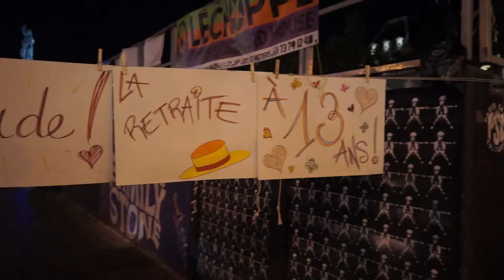CoucouJexiste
N'hésitez pas à activer les sous-titres !

03/09 : c'est la Rentrée de la Nuit Debout ! Chanson Debout a planché en atelier d'écriture collaborative sur le thème de l'invisibilité médiatique des sujets qui importent vraiment. Si l'envie vous prend, reprenez vous aussi le CoucouJexiste pour montrer qu'au-delà des débats mortifères, nous exigeons l'existence politique de tous et de toutes !

Coucou j'existe ! - nous luttons donc nous existons (Chanson Debout)

Coucou j'existe ! Demain t'auras la liste
Exclus, biffins, chômeurs, pas nés d'la dernière heure
C'est sûr j'existe, fatigué mais pas triste
Dans l'usine à déchets jamais valorisés
Et puis j'existe, faudrait changer le disque
De ton économie j'prends mon autonomie

Refrain
Nous sommes des milliers, nous sommes des millions
On n'est pas du bétail
On s'battra comme des lions
Unis même fragiles, nous relevons l'affront
Finis d'être dociles
Nous luttons donc nous existons

Coucou j'existe ! Femme battue, femme en fuite
Harcelée, méprisée même sur papier glacé
Coucou j'existe ! Même pour les féministes
Hop là les blagues salaces, toujours à la même place
Pourtant j'existe avec ou sans pénis
Finis Ken et Barbie, tu me prends comme je suis

Ici existent sans faciès élitiste
Lanceurs d'alertes, gauchistes, écolos qui résistent
Ces utopistes qu' l'état d'urgence opprime
Sont bien ceux qui désignent les vraies urgences qui priment
Suivont la piste des coupables avérés
Preneurs d'otage terrés dans leurs retraites dorées

Coucou j'existe ! Le nuisible de service
Le saigneur des agneaux, le bouffeur de surfeurs
Coucou j'existe dans c'monde productiviste
Empoisonné, pillé et au nom du progrès
Les vrais nuisibles se baladent en chemises
Contre les cannibales changeons l'ordre mondial !

Crédits :

Textes et musiques par les membres de l'atelier Chanson Debout du 3 septembre 2016, place de la République (Paris)
François Schmitt, Jan Sitka, MKZ the Turfu, Seb Titi, Bernard Schmitt, Renée-Lise Rothiot, Cécile Carristan, Pierre Schmitt, Maoline Kot, Clim, Alexandre Poisson, Alexane Robert, Catherine Jardin, Vidya, Karine Art

En collaboration avec TV Debout.
Captation : Clément Valasek, assisté de Laureline Felder